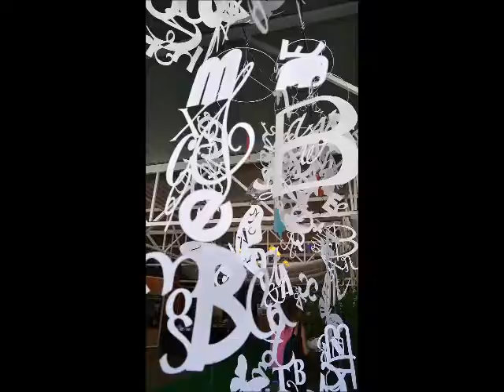L'envolée_2017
Installation "L'envolée".
Une œuvre en papier découpé de Laurence Bucourt et Elizabeth Labalette, avec le soutien de l'association Lettres & Images, à l'occasion du Salon Lire En Poche de Gradignan, 2017.